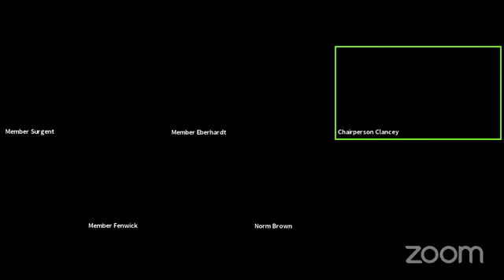2021-Nov-24 Township of Stone Mills Virtual Committee of Adjustment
This is a screen recording of the Stone Mills Township Virtual Committee of Adjustment meeting of November 24, 2021. It is not an official copy. The agenda can be found on the Stone Mills CivicWeb Portal